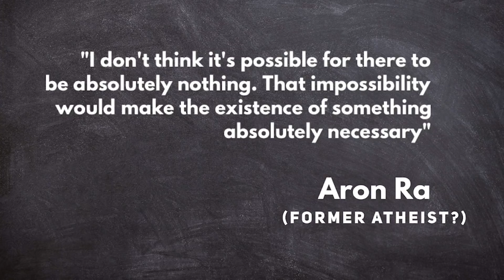Aron Ra believes in God? | Atheist talks with Muslims | Suboor breakdown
Suboor Ahmad is not at speakers corner but in the studio with the TAP brothers giving a breakdown on what happened with Aron Ra on their recent show.

*HELP SHARE*